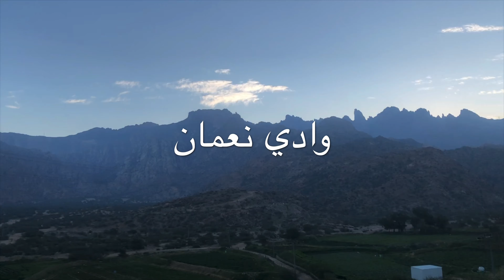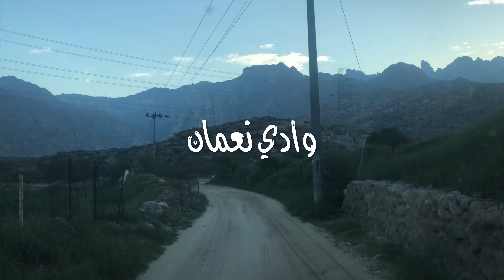وادي نعمان .. الصهوة